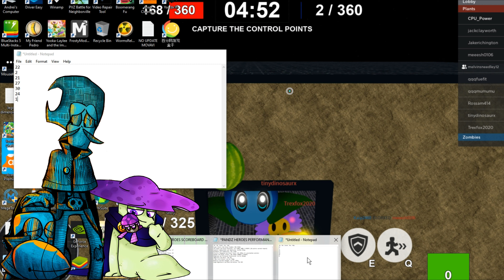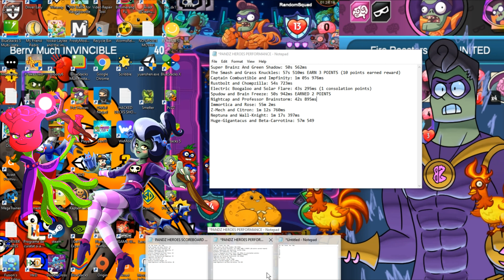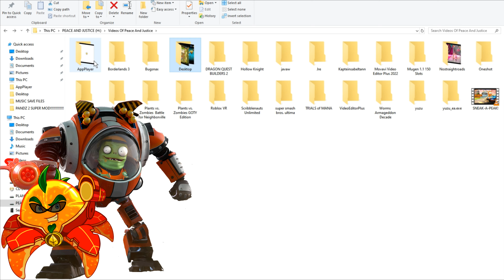PLANT HEROES AND ZOMBIE HEROES WORKING TOGETHER IN LOST CITY!!!!!!!! PVZ 2 - Episode 49 (Commentary)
OUR PLANT HEROES AND ZOMBIE HEROES WILL FIGHT TOGETHER IN LOST CITY, AND THEY GET THEIR RANDOM STAGES TO PLAY THROUGH!! ALSO THEY HAVE TO FINISH THAT STAGE AS FAST AS POSSIBLE IN ORDER TO WIN 1ST PLACE, 2ND PLACE AND 3RD PLACE!!!

OBVIOUSLY, THIS SERIES KEEPS COMING UP WITH MORE AND MORE EPIC MOMENTS AS WE ADVANCE THROUGH EPISODES!!! SINCE MY PHONE WASN'T CAPABLE TO PUT UP WITH ENDLESS MODE PROPERLY, I HAD A BIT OF TROUBLES WITH SOME OF THE BEGINNING VIDEOS AND SOME OTHER EXTREME STUFF THAT YOU'LL SEE, BUT FOR MOST OF THESE VIDEOS I WANT TO LET YOU KNOW THAT I'VE INCLUDED A LOT OF EPIC ACTION, AND SO MANY PLANT HEROES AND ZOMBIE HEROES GREAT MOMENTS, AND THEY'VE TURNED UP ABSOLUTELY BRILLIANT.

I'VE ALSO RESUMED MY PANDZ HEROES SERIES, WITH THE BEST OF ALL HACKED DECKS, 48 AND 42 HACKED DECKS FOR ALL OF THE PLANT HEROES AND ZOMBIE HEROES TO PLAY WITH EACH OTHER FOR MANY DAYS, AND OH MY JUSPEACE LORDS I PUSH MYSELF SO MUCH WITH THIS SERIES, THAT IT JUST GOTTEN THE OFFICIAL UNLIMITED BEST VALUE TO IT. SINCE, I AM VERY AMBITIOUS WITH MY PLANT HEROES AND ZOMBIE HEROES VOICINGS AND PERFORMANCE, YOU CAN ALREADY IMAGINE HOW WELL MADE AND HOW MUCH I'VE BEEN AT IT TO ENSURE THAT I DO THE VOICES PERFECTLY EVERY TIME AND GET THE MOST FUN AND MEMORBALE MOMENTS IN THE ENTIRE EXISTENCE, AND JUST TO SHOW YOU HOW DEDICATED I AM TO THIS CAUSE, I HAVE STOOD DAYS AFTER DAYS AFTER DAYS TENDING TO ALL OF THESE VIDEOS. I'M 100% CAPABLE OF PROVIDING YOU WITH THE MOST UNLIMITED AND BEST PANDZ HEROES CONTENT SECTION, AND I HAVE WAY TOO MUCH FUN WITH THIS. I AM AND I KEEP BEING TOTALLY UNSTOPPABLE YA'LL, SO PLEASE DO KEEP WATCHING THESE VIDEOS, YOU'RE GOING TO LIKE THEM SO MUCH.

HAPPY NEW YEAR 2022 YA'LL! I'M VERY EXCITED TO ANNOUNCE THAT I, NEIL GLORY, AM BACK SAFE AND SOUND AND ALL THIS TIME YOU HAVEN'T HEAR ANYTHING FROM ME, I'VE BEEN AT IT. EXTREMELY BUSY WORKING ON WORL'DS LARGEST SECTION FULL OF PVZ 2 CONTENT IN STORE FOR YOU TO ENJOY!!! I CAN ASSURE YOU THAT I'VE BEEN WORKING AT MY HARDEST AND UPMOST BEST TO PROVIDE THE MOST OF ALL EPIC VALUE IN MY VIDEOS.

ANYWAYS, YES, WE CAN GET TO THE MOST EXCITING NEWS OUT OF ALL. OH YOU'RE SO GOING TO LOVE ME BECAUSE OF THIS, BECAUSE I'VE BROUGHT THE PANDZ HEROES INFINITE HYPE AND ALL OF THEIR BADASS VOICES BACK...THIS TIME AROUND...IN PLANTS VS ZOMBIES 2 SUPER MOD!
LADIES AND GENTLEMANS, I CAN GLADLY ANNOUNCE THAT ALL OF THE PLANT HEROES AND ZOMBIE HEROES HAVE BEEN INVITTED TO TTAKE PART IN ONE OF THE MOST EXTREME AND MEMORABLE COMPETITIONS OUT OF ALL HERE IN PLANTS VS ZOMBIES 2. THAT'S RIGHT, AND TO SEAL THE DEAL AND BRING THE BEST INTO THE SERIES, I'VE BROUGHT YOU THE WORD'S HOTEST MOMENTS AND FEELINGS OUT OF ALL, AND ALL THANKS TO THY LOVELY PLANT HEROES AND ZOMBIE HEROES FIGHTING TOGETHER TO OBTAIN THE BEST OF ALL SCORES!!!

I'VE BEEN TOTALLY UNSTOPABLE WITH THIS SERIES TO BE HONEST, AND WHY I'VE RUN INTO A LOT OF COMPLEX SCENARIOS TOO, THAT I HAD TO SOLVE IN ORDER TO BRING THE BEST INTO THIS SERIES. EVERY SINGLE PERSONALITY, THOUGHT AND EVERY BIT OF DETERMINATION AND ACTING I'VE HAD IN ME...I WENT ALL-OUT ON THIS!!!

PREPARE YOURSELVES, BECAUSE YOU'RE GOING TO LOVE YEAR 2022 WITH THE CONTENT THAT I'M GOING TO BESTOW YOU WITH. THE PLANT HEROES AND ZOMBIES HEROES ALL RETURN AND THIS TIME, THEY WILL GIVE IT THEIR ALL, AND THEY WILL COOPERATE IN PLANTS VS ZOMBIES 2, THEY WILL HAVE THE BEST TIME OF THEIR SUPER HEROIC CAREER, THEY WILL TALK WITH EACH OTHER (CONSTANT SWITCH OF VOICES), UNLIMITATED POSSIBILITIES AND UNIMAGINABLE EPIC WAYS. WE ALL NOW THE PLANT HEROES AND ZOMBIES HEROES WILL COME BACK EVENTUALLY, AND WELL, SINCE THIS IS MY "GAME SHOW" ʘ◡◠ I DO THER RULES, I TAKE CARE OF EVERYTHING TO ENSURE THAT EVERYTHING GOES SMOOTLY AND ACCORDING TTO PLAN. NO PLANT HERO AND ZOMBIE HERO SHALL BE LEFT BEHIND, BECAUSE WHEN THEY UNITE THEIR POWERS, THEY CAN CREATE THE MOST EPIC EXPERIENCE YOU'VE SEEN IN YOUR WHOLE LIVES. TAKE MY WORD, PLANT HEROES AND ZOMBIE HEROES ARE THE CHAMPIONS OF THIS ERA, AND THEY WILL ALWAYS FIND ENDLESS WAYS TO IMPRESS ALL OF US.

BEHOLD, THE PERFECT PLANT HEROES AND ZOMBIE HEROES TEAMS OUT OF ALL THAT WILL TAKE PART INTO THE PLANTS VS ZOMBIES 2 NEIL GLORIOUS COMPETITION:

Green Shadow and Super Brainz
Teh Smash and Grass Knuckles
Captain Combustible and Impfinity
Rustbolt and Chompzilla
Electric Boogaloo and Solar Flare
Brain Freeze and Spudow
Professor Brainstorm and Nightcap
Immortica and Rose
Z-Mech and Citron
Neptuna and Wall-Knight
Huge-Gigantacus and Beta-Carrotina

NO, I HAVEN'T FORGOTTEN ABOUT OUR NORMAL PVZ 2. YOU WILL SEE ME RECORD EXTREMELY GRAND VIDEOS IN THIS SERIES AS WELL. ⚆-⚆
ENJOY, BEST OF ALL PLANTS VS ZOMBIES 2 CONTENT YOU'VE SEEN SO FAR, BY ME, YOUR EXTREMELY HYPED ZOMBIE FRIEND OF JUSPEACE, NEIL GLORY! ✌.ʕʘ̚‿ʘ̚ʔ.✌ YOU SHALL NOT FIND THIS TYPE OF UNIQUE CONTENT ANYWHERE ELSE, ONLY ON MY CHANNEL.